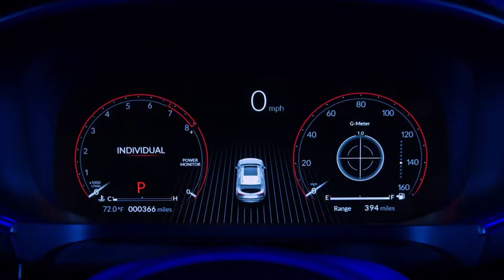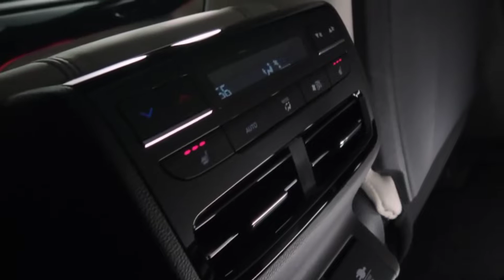2022 Acura CRAZY SPORTS CAR❤💵 #2022